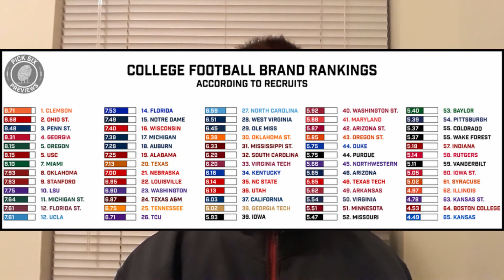College Football Team Brand Rankings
This is from Pick Six Previews.  They polled 224 high school football players and told them to assume they were the #1 rated football recruit in the country and they had offers from every single school in the country.